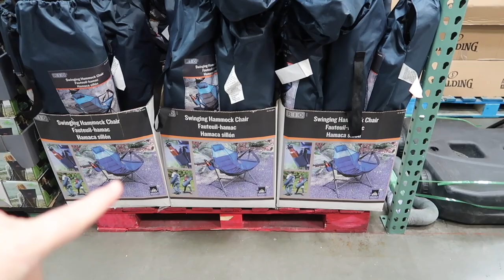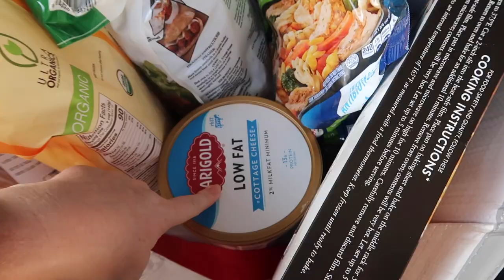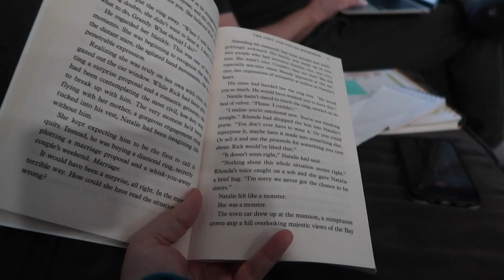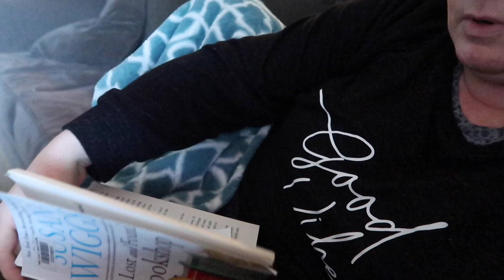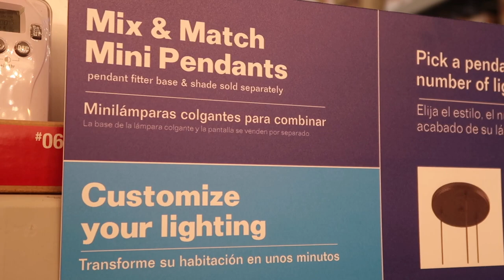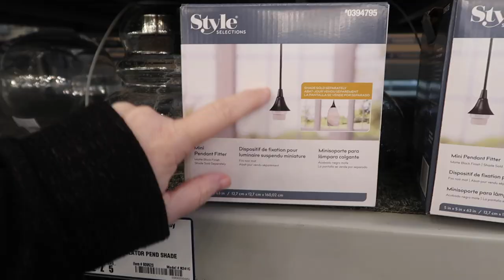SO MANY PROJECTS, SO LITTLE TIME! | GETTING NEW PENDANT LIGHTS INSTALLED | COSTCO HAUL 2022 | FAMILY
SO MANY PROJECTS, SO LITTLE TIME! | GETTING NEW PENDANT LIGHTS INSTALLED | COSTCO HAUL | FAMILY LIFE 2022

FETCH APP -2000 BONUS points w/ REFFERAL CODE:
5KKJA